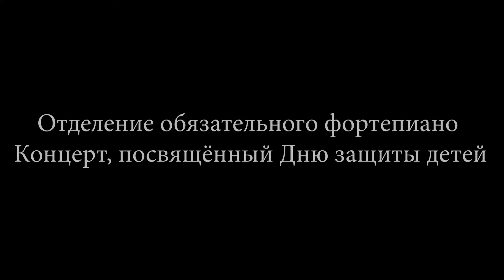Концерт посвященный Дню защиты детей